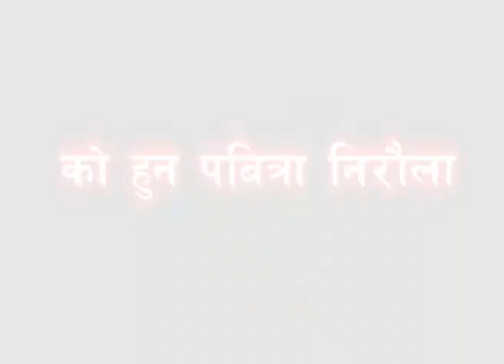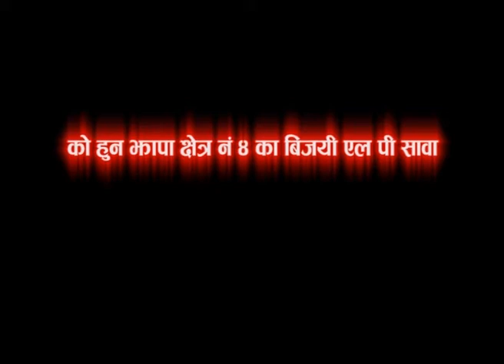jhapa ka ummedura hare le jite pachi k bhane झापाका उमेद्वारले जितेपछि के भने